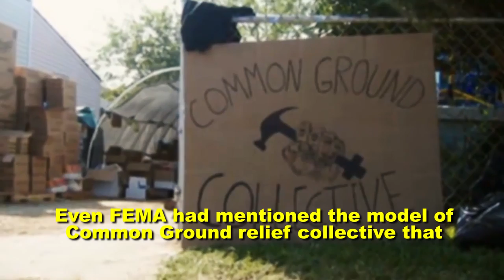Going It Alone: How Puerto Rico is surviving without Trump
While Trump has used hurricane Maria as an excuse to work on his paper-towel 3-point game and yet another opportunity for delusional self-glorification, people in Puerto Rico have responded to the situation with an incredible level of resiliency, and an outpouring of collective solidarity.